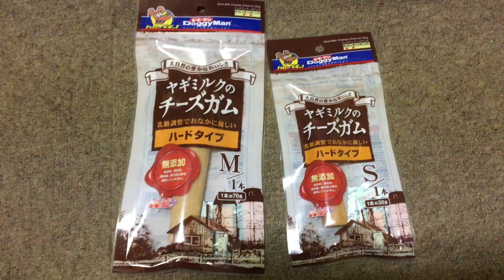固くて長持ち!! ヤギミルクのチーズガムを愛犬たちに与えて検証してみた♪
固くて長持ちすると噂のヤギのミルクで作られたチーズガムを愛犬たちに与えて、どれだけ長持ちするのか検証してみました。
ゴールデンレトリバーのエレナと、チワシーズーのプウちゃんの動画を、いつもご視聴頂きありがとうございます。

エレナ&プウちゃんの”欲しいもの”リスト♪